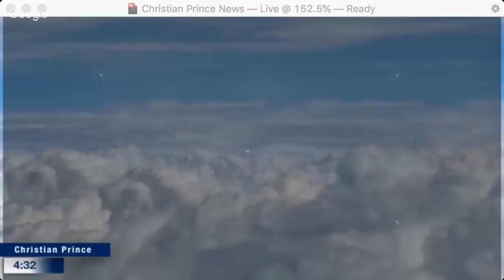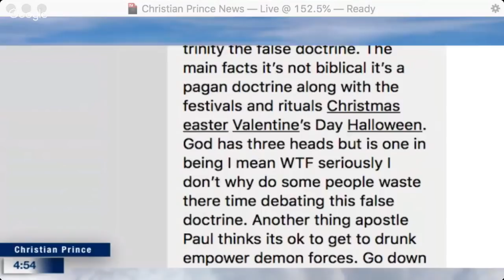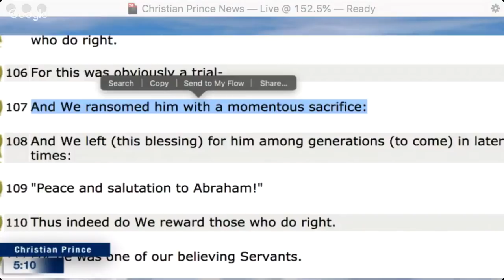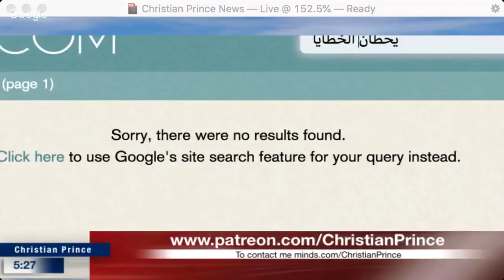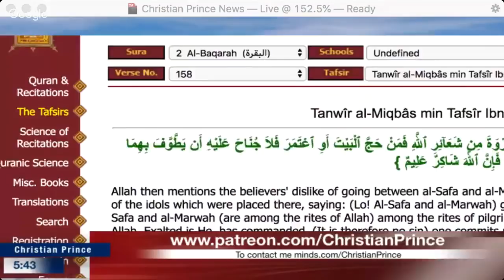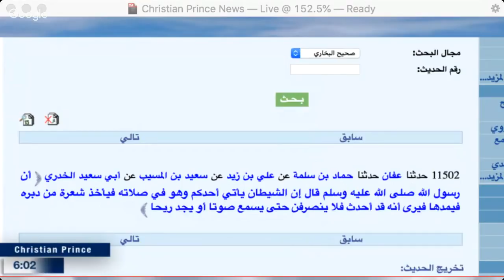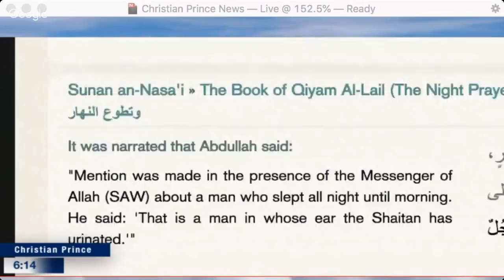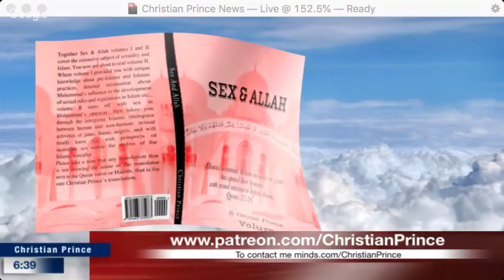Christian Prince - Islam's rituals vs. Christian rituals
This is a repost of a Christian Prince Live Stream video from June 21, 2018. It was streamed live at the Arab4Christ YouTube Channel.